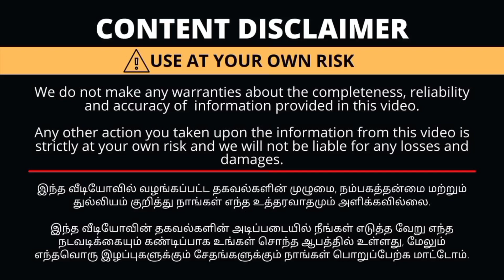Avaasa, Fusion Branded Kurtis Tops எது எடுத்தாலும் ரூபாய் 280 தான்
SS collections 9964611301